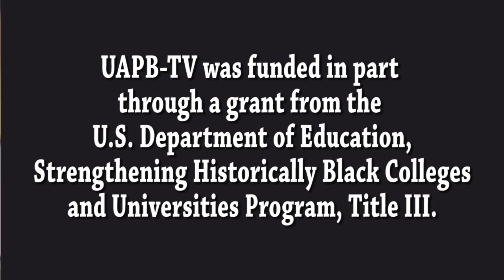Alpha Kappa Alpha 109th Founder's Day Celebration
Keynote Speaker: Raye Jean Montague
Recorded and Edited by Shelley Roby Ingram